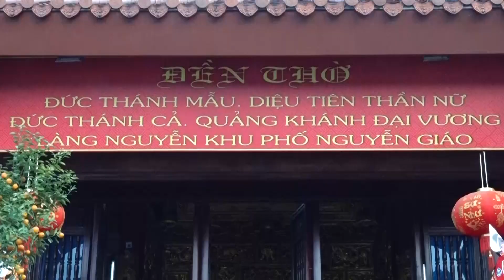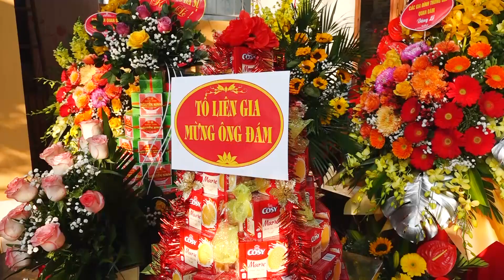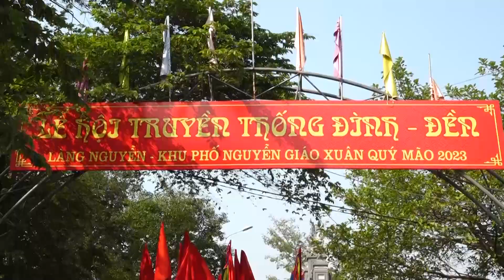LỄ HỘI TRUYỀN THỐNG KP NGUYỄN GIÁO - ĐỒNG NGUYÊN NĂM 2023